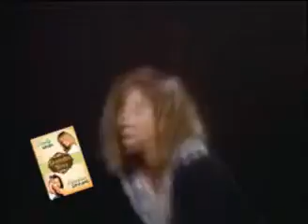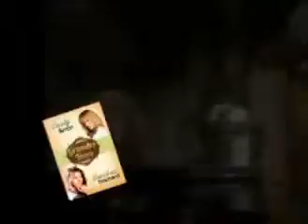Grandes Vozes Vol.01